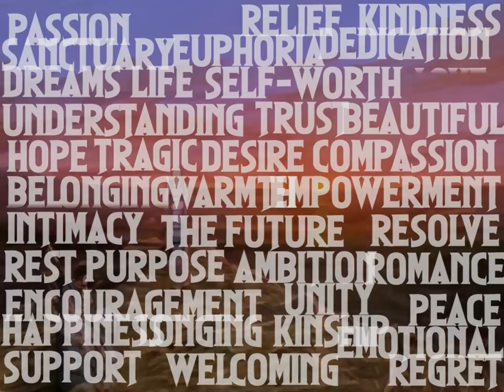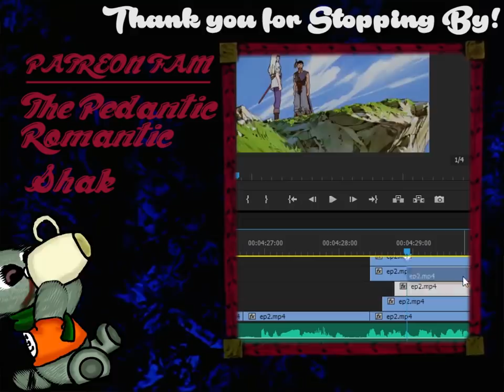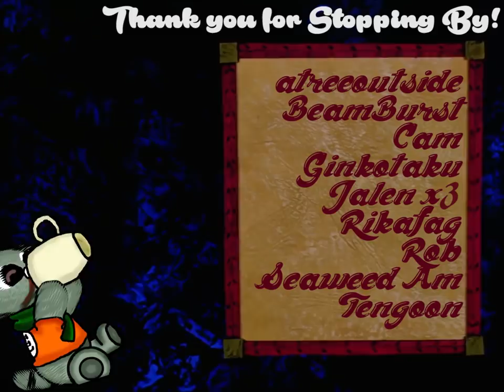Guts Theme but it's an analysis video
A personal "analysis" of my favorite anime soundtrack, how it's integrated into Berserk, and how it makes me feel.

Video used:
Berserk (1997)

Audio used:
Berserk 1997 OST by Susumu Hirasawa